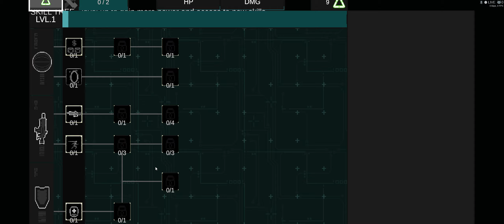Orbital Bullet Gameplay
Orbital Bullet
Orbital Bullet is a fast paced 360° action-platformer with rogue-lite elements, where all actions take place in a circular pattern. Fight your way through a variety of procedural planets and use body modifications, crafting and heavy weaponry. Kill. Die. Modify.
Just Gameplay  4K 60 FPS
My Computer / Setup
Ryzen 1600 @ 4.0Ghz Liquid Cooled
16 Gb DDR4 Fury Hyperx
ASUS GeForce RTX 3080 TUF Gaming 10GB
1x Kogan 34" WQHD Curved 21:9 Ultrawide 144Hz Freesync HDR Gaming
1 X Acer K272HL Monitor